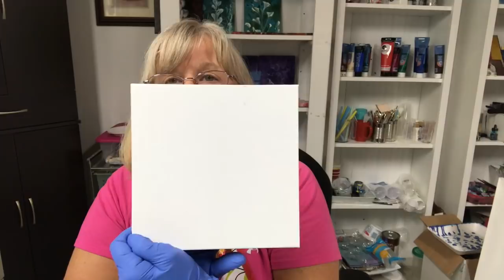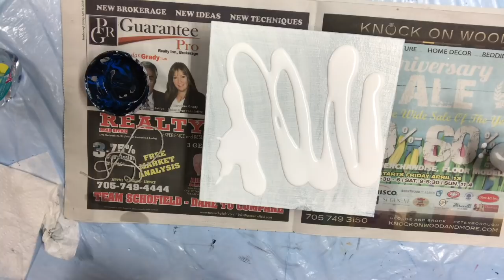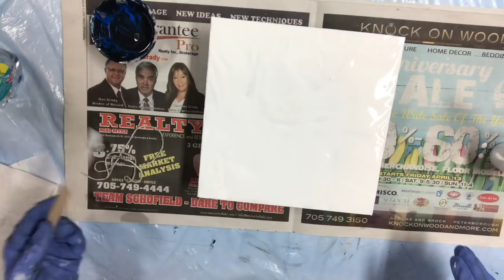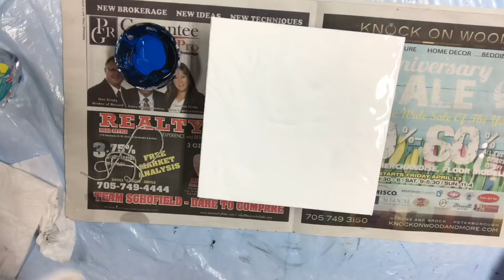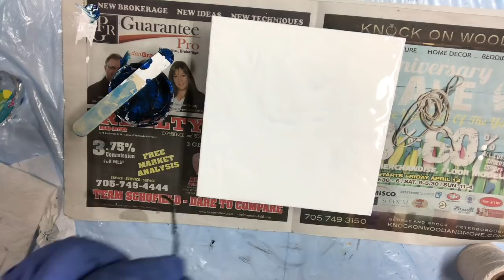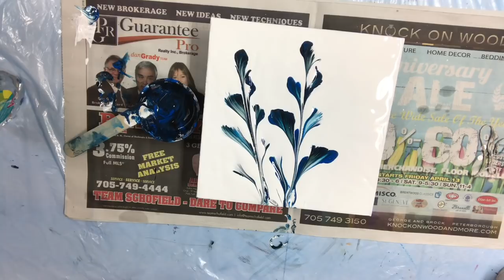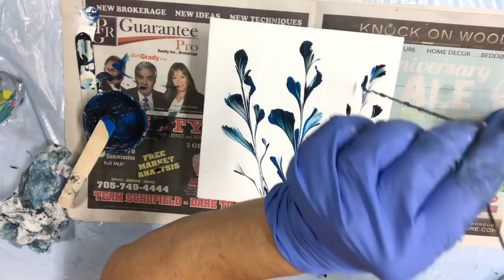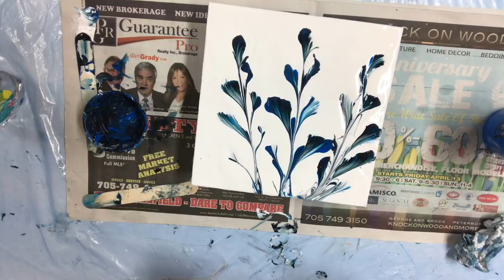(85) How to do String Pull painting.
How to do a String Pull technique with Acrylic Paints. Mix Paint together and create abstract art using different mediums. Ingredients list:
Artist Loft Fluid Acrylic; White and Black, and Cobalt blue, Floetrol and water and string.